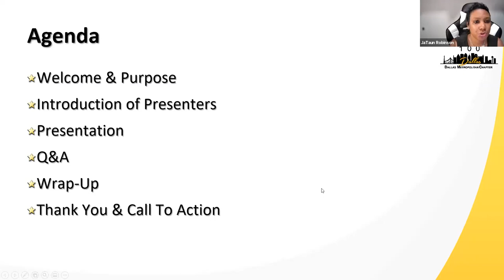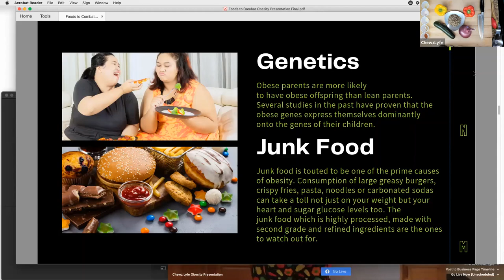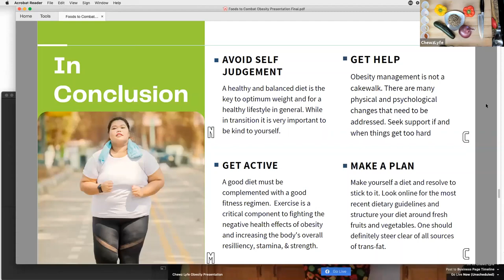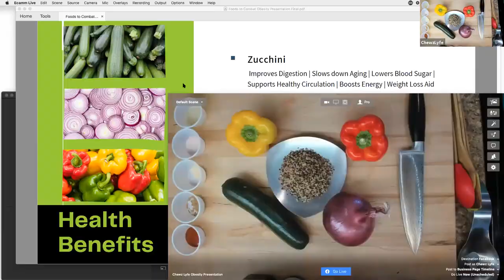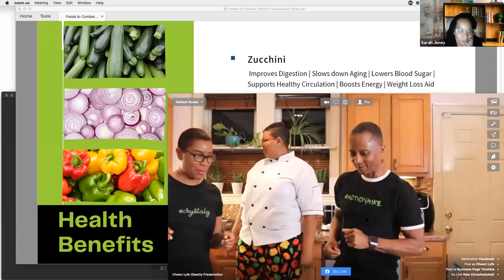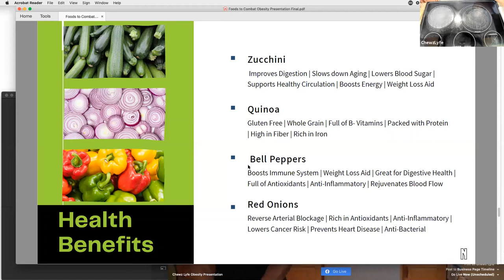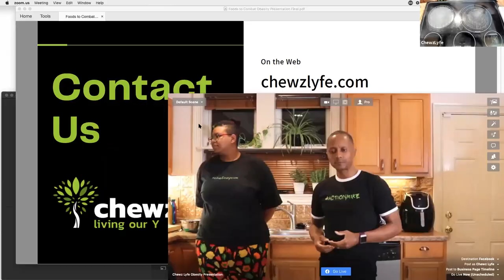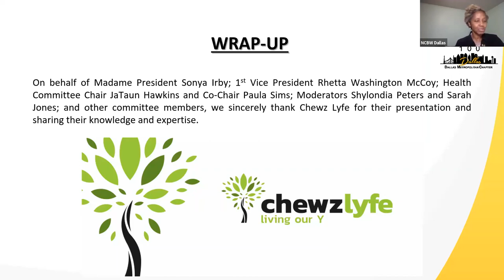Strive for Life - Live Cooking Demo with ChewzLyfe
Join our Strive for Life cause and help us educate black women and girls on the benefits of consuming proper nutrition by eating to live and taking control of your health.